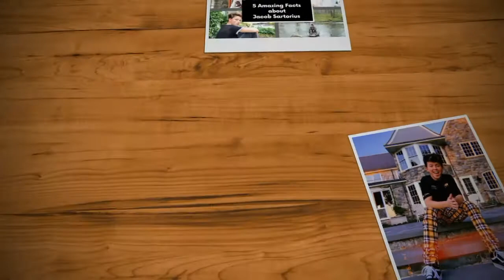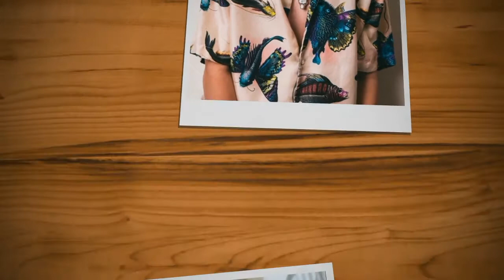5 Amazing Facts about Jacob Sartorius ¦ Facts ¦ InfoDoc ¦ 2020 ¦